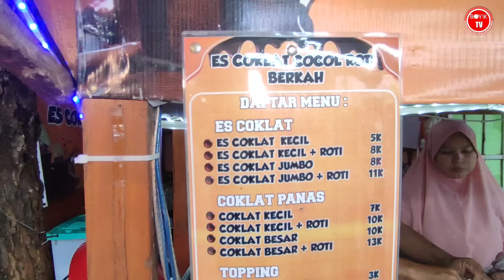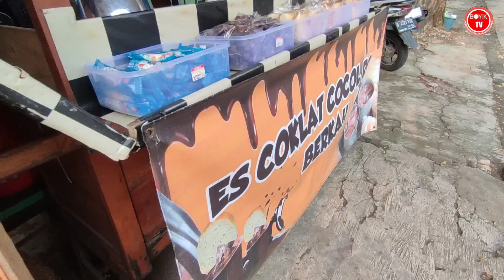TERNYATA INI RAHASIA RESEP ES COKELAT VIRAL MODAL 84RB OMSET TEMBUS 1 JUTA | ide bisnis 2023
Nama    :bp najib, usaha : es cokelat viral/es cokelat kekinian/es cokelat kental/es cokelat roti/es cokelat cocol modal kecil
Harga    : mulai 5rb/cup
Bahan    : ada di video
Lokasi    : Jl. Megarerenci cibarusah cikarang selatan

Buat yang mau order silakan kontak nomor di video ya.. Semoga bermanfaat dan menginspirasi terimakasih

Asalamualaikum teman teman teman kebali lagi di BOYIK TV, chanel yang membahas jajanan Indonesia, ide usaha ide bisnis maupun ide jualan di sekitar kita semoga bisa menginspirasi teman teman semua.. Jangan lupa dukungan nya :

Peluang bisnis

Ide usaha

Ide bisnis

Ide jualan

Inspirasi usaha

Inspirasi kehidupan

Motivasi

Umkm